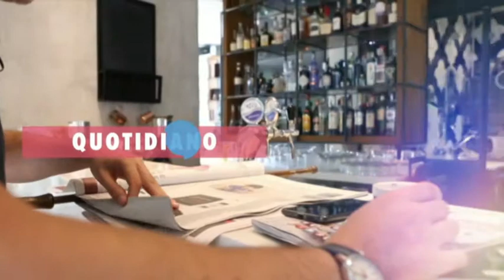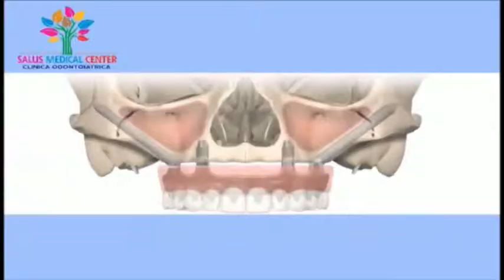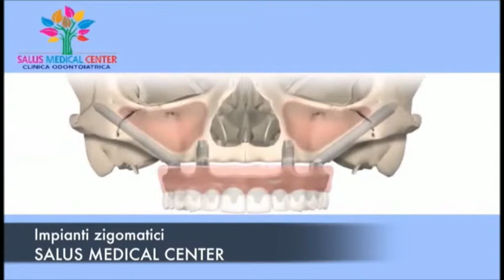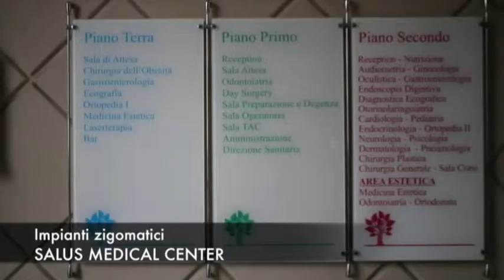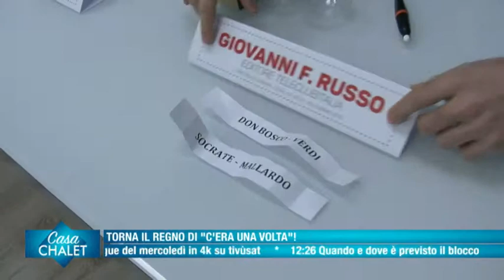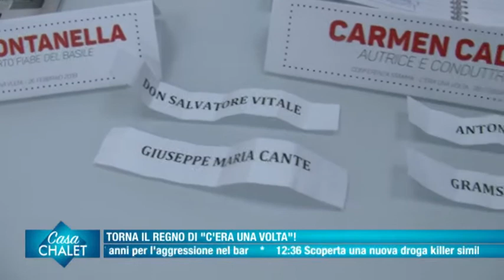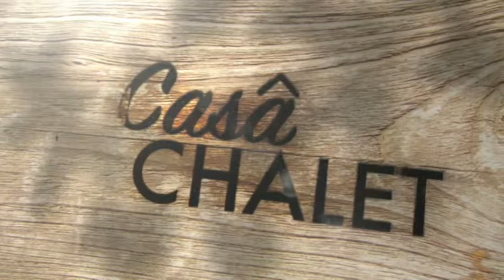Torna il Regno di C'Era Una Volta (Casa CHalet del 26 Febbraio 2019)